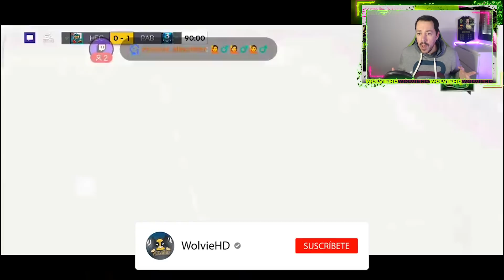PRÓXIMOS EVENTOS? GOLES FANTASMA? | WOLVIE NEWS 10 | FIFA MOBILE 21